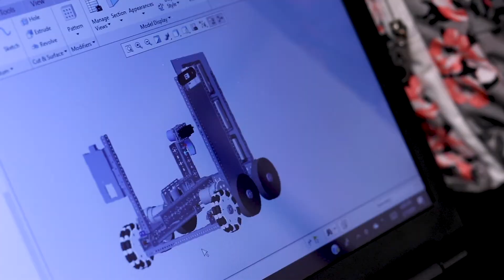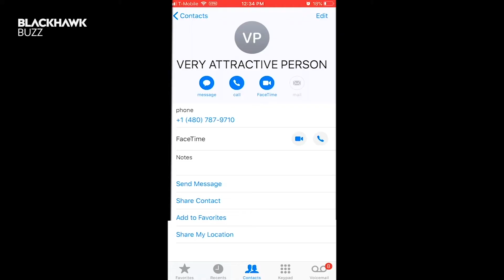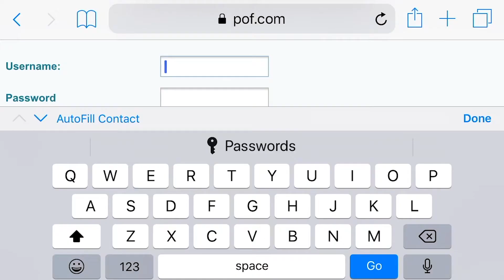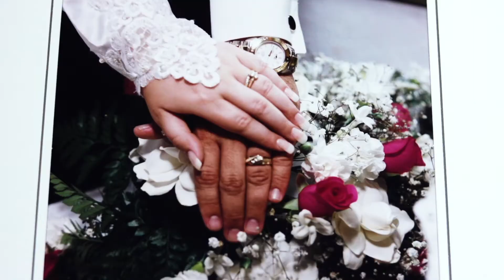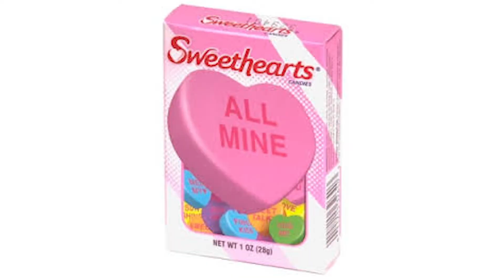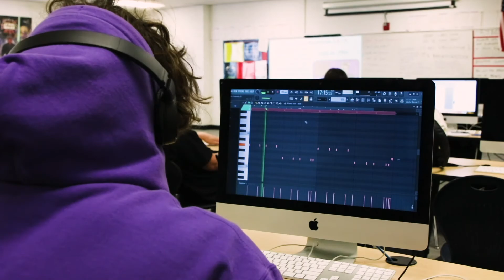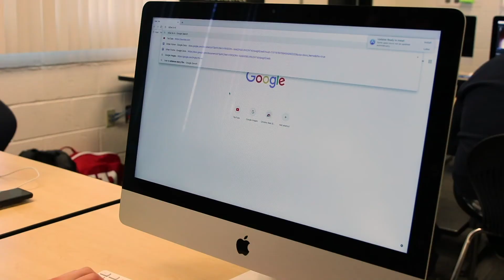THE BLACK HAWK BUZZ FEBRUARY 8th, 2019